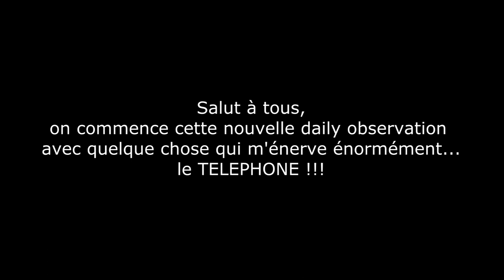🇫🇷 🚦D.O #37 🚦- Accident / Abrutis / Refus de priorité ! ⏩️ Dashcam-France™ ⏪ 🇫🇷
✰✰✰ Vous souhaitez acheter une dashcam sur le site de la FNAC ?

Au programme :

- Téléphone au volant !!!
- Dépassement ...
- Refus de priorité sur un rond point
- Stop grillé
- Une sortie d'autoroute dangereuse
- Une insertion dans une station d'essence dangereuse
- Un abrutis qui se croit tout permis dans un tunnel
-  Changement de voie dangereux
- Une voiture qui coupe la gueule
- Un accident sur l'autoroute
- Un abrutis qui colle sur l'autoroute sans raison
- Une intervention des pompiers
- Un conducteur qui s’arrête en plein milieu de la route , tout seul le mec !

Bon visionnage :)

Les logiciels utilisés :

Bon visionnage :)